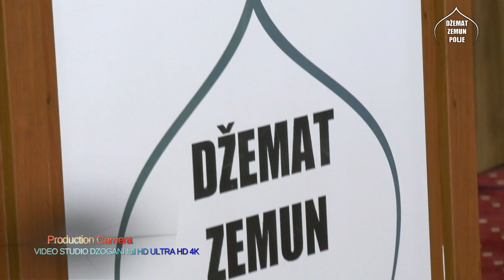HOR UMMET 2021 TI JE FEJA E VERTET